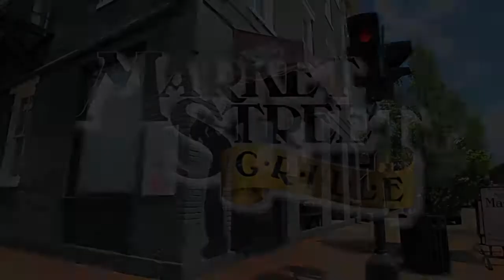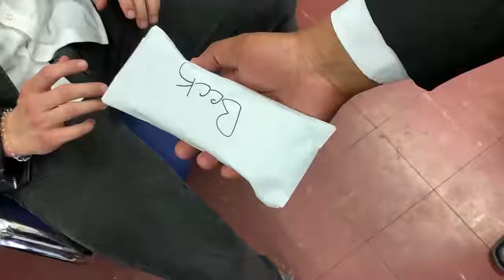Bustin' Loose 5.22.22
On this episode of Bustin' Loose we recap all the action from Covington, along with giving you a preview of the NWF's first ever all woman show, Revolution Rising.